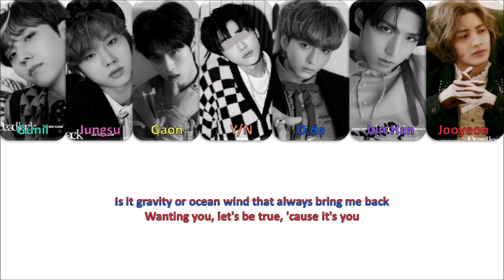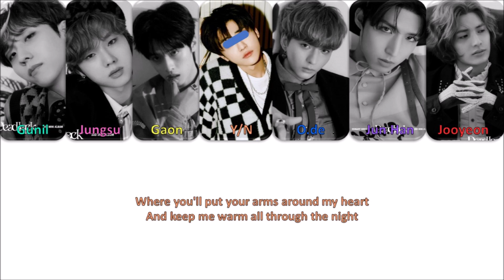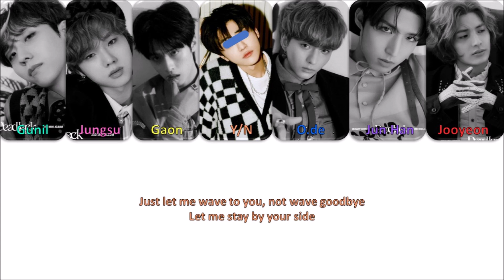Good Enough ~ Xdinary Heroes (Color Coded Lyrics) You As A Member {Karaoke} 7 Member Ver.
* Artist: Xdinary Heroes
* Song: Good Enough
* Album: Deadlock
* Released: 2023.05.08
* Members: Gunil, Jungsu, Gaon, O.de, Jun Han, and Jooyeon
* Bias: Jooyeon

Credits:
* Lyrics: Genius.com